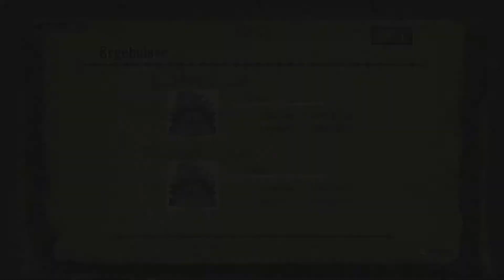Let's Play Monster Hunter 3 Ultimate Part 83 Gobul-Barthaar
Wir haben es nun doch endlich geschafft, uns effektiv an den Gobul heran zu schleichen. Nun ist es auch keine Problem mehr, Gobul Barthaare zu bekommen. Und das ganze Massenweise.